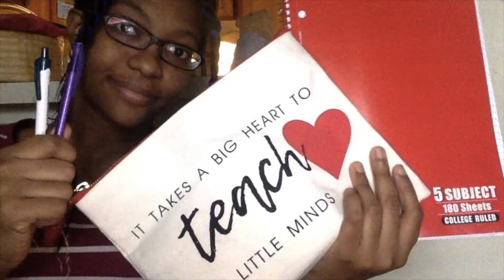My First Week of Grad School | 2020 Recap | Go, Grow, & Glow | Sophia D-J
Did I survive spending 8 hours a day on Zoom for a week!?? Want to know what it's like starting gradschool in the middle of a global pandemic? Find out here! It's my firstweekofschool and remotelearning has been challenging 🤓😂

Always remember to Go, Grow, and Glow 💎💖